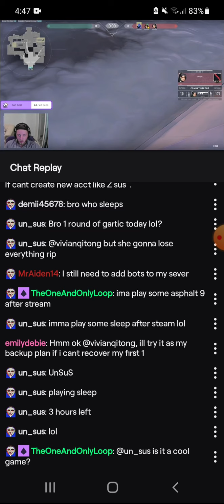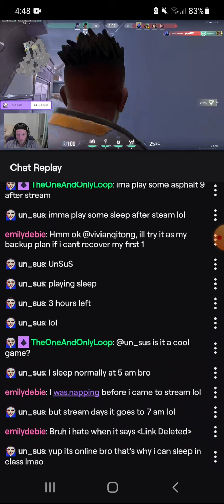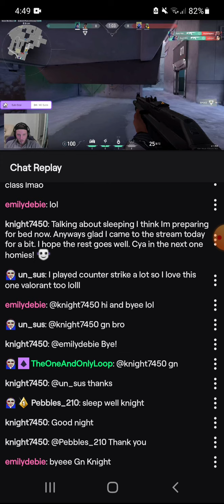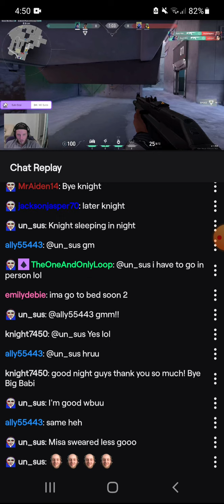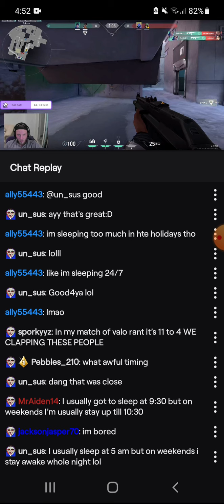Big babi live twitch